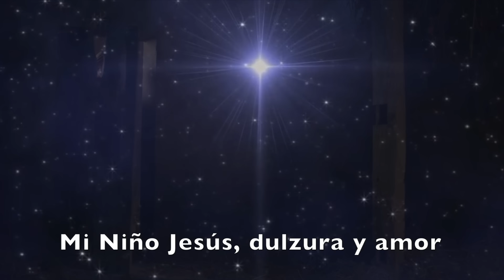Mi Niño Jesús - Marcela Gael | Música Católica de Navidad - Villancico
"Mi Niño Jesús", es un villancico en el que somos nosotros quienes invitamos a Jesús s a nacer en nuestro corazón y a quedarse en él para siempre. Esta canción nos invita a vivir una Navidad con sentido, preparando en nuestro corazón un pesebre para que ahí nazca el Niño Dios.

"Mi Niño Jesús" es parte del disco "Hoy Mi Alma Canta", de la cantante católica chilena Marcela Gael, el que puedes escuchar completo en:

Autor y compositor: Marcela Gael
Arreglos : Jonatan Narváez
Producción: Alejandro G.

A continuación les dejamos la letra y acordes básicos, esperamos sea de bendición y utilidad para sus tareas pastorales y oración:

Mi Niño Jesús (Marcela Gael)

Intro: Do Fa Do Sol
 Do Fa Do Sol Do

    Do       Fa
Nació ya pastores, nació, nació
      Do   Sol
En un humilde pesebre
        Do  Fa
El niño Jesús nació, nació
         Do            Sol          Do
Se quedará en mi corazón

      Lam  Mim      Fa
Mi niño Jesús, dulzura y amor
      Do   Sol          Do
Mi niño Jesús, mi buen Redentor
      Lam  Mim      Fa
Entra despacito, entra mi sol
  Do                    Sol Sol7
Ven a alojarte aquí, en mi corazón.

Intro

Nació y María lo ve crecer
Con dulce mirar de madre
Ella y su esposo, el buen José
Lo aman con tal plenitud

Intro

El tiempo de espera por fin terminó
Hoy ha nacido el Salvador
Los ángeles cantan con dulce voz
Gloria en lo alto del cielo